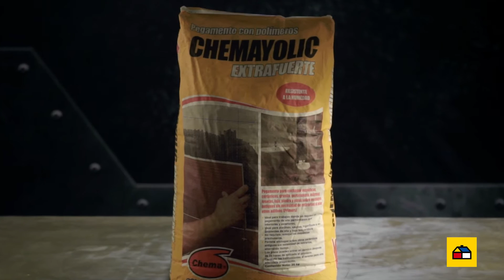👷 ¿Cómo cambiar un piso antiguo por uno nuevo? 💪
En este nuevo video de LunesDelProgreso descubra todo lo que necesita saber para cambiar un piso antiguo por uno con un mejor formato, color y tono que se adecue a las nuevas tendencias. 💪

¡No deje de seguir capacitándose y brindar mejores proyectos! 👷📜